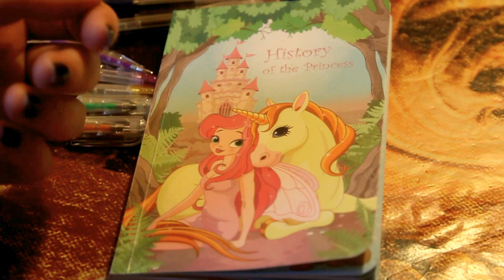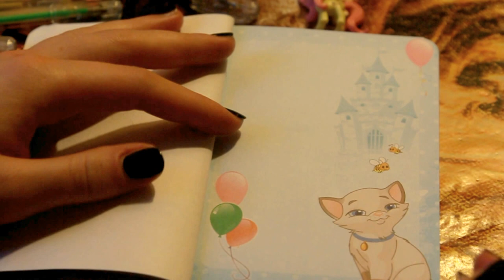КАК я ВЕДУ ЕЖЕДНЕВНИК?\или "МОЯ НЕОРГАНИЗАЦИЯ"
ОТКРОЙ,ДРУГ! ВДРУГ ТЫ ТАКОЙ ЖЕ?

1. Я не веду ежедневник регулярно. И да, я не все успеваю.
2. Для меня ведение оного - творческая самореализация и ничего более.
3.Для более серьезных дел и планов - у меня есть тетради и "рабочие" ежедневники, где все скучно и написано синими ручками. Но их я тоже люблю и представляю себя деловой английской Лэди, когда их веду!)))
4. Мне наскучит писать даже в самых милых блокнотиках, если я не внесу в них хоть каплю своей фантазии и метафорических сравнений!
5. Это способ, что я раскрыла в видео - работает уже около полугода - а это долго для такого бешеного енота, как я!
6. И вообще...в этом видео я приоткрываю завесу своих тайн и личной жизни, ибо я никому почти не позволяю прикасаться к сей "диснеевской" святыне!)))
7. Как планировать свой день, если ты ленивый жопец?
8. Как вести ежедневник, если ты чересчур творческая личность?
9. Стоит ли вести его каждый день, через "не хочу" и "не могу"?

ПОПРОБУЕМ РАЗОБРАТЬСЯ ВМЕСТЕ СО МНОЙ ЭТИМ РАННИМ УТРОМ.
п.с. Поэтому у меня такой хриплый голос!